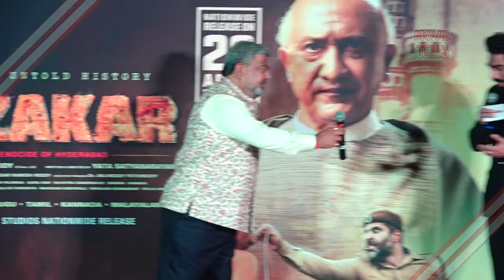RAZAKAR Official Hindi Trailer Launch | Gudur Narayana Reddy | Tej Sapru, Makarand Deshpande | Yata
Movie Telly
movie telly
movietelly